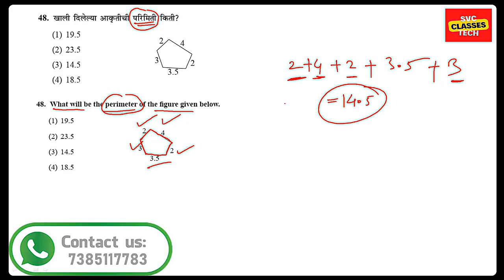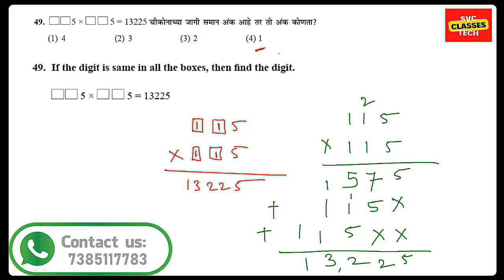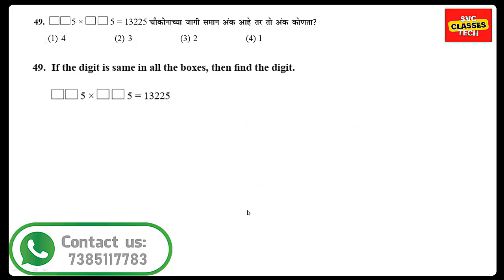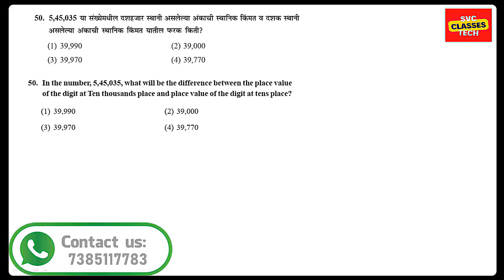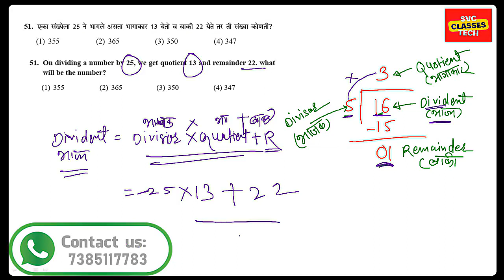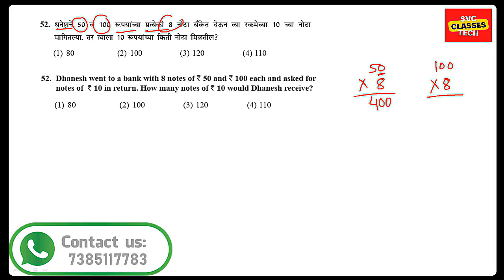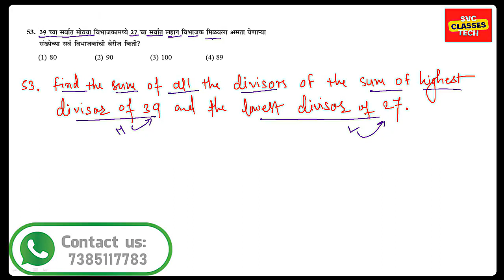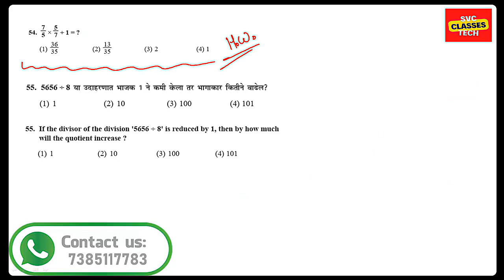Ep- 9 Class 5th Scholarship Question Paper | Maths test for std 5th scholarship exam 2024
Class 5th Scholarship Question Paper | Maths test for std 5th scholarship exam 2024 |

नवोदय आणि शिष्यवृती परीक्षा 2024 📚
(25 मे नंतर कोर्स सुरू होणार)

आपण जर नवोदय किंवा शिष्यवृती परीक्षा 2024 ची तयारी करत असाल आम्ही घेऊन आलोय वर्ष भर चालणार कोर्स त्यामध्ये तुम्हाला📚

🗞रोज live क्लास
🗞Recorded विडियो
🗞दर रविवारी टेस्ट

🔗कोर्स जॉइन करण्यासाठी खालील लिंक वर क्लिक करा
नवोदय परीक्षा (6 वी प्रवेश) कोर्स जॉईन करण्यासाठी खालील लिंक वर क्लिक करा.

शिष्यवृत्ती परीक्षा इयत्ता 5 वी कोर्स जॉईन करण्यासाठी खालील लिंक वर क्लिक करा.